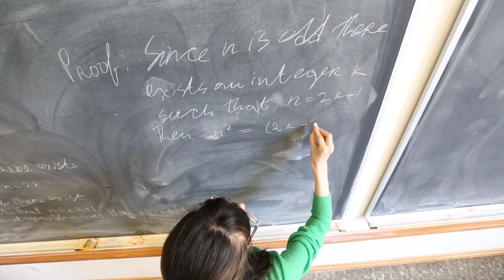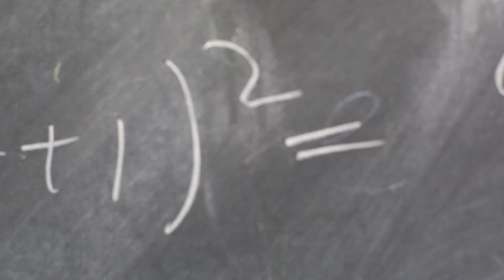Elena Nazarenko - It All Adds Up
Elena Nazarenko, a Ukraine native and first-generation college student, is blazing a trail at the University of Utah.  With an eventual goal of being a finance professional, Elena has found her study of mathematics and statistics at the U invaluable in realizing her dreams.